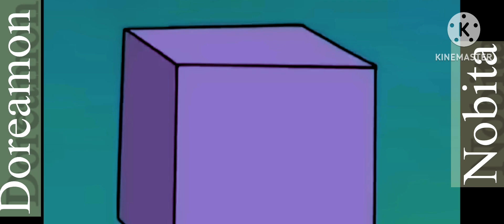Doraemon new Episode 19-01-2024 - Episode-01- Doraemon cartoon- Doraemon in Hindi- Doraemon movie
Doraemon New Episode 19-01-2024- Episode- 02-
Doraemon Cartoon - Doraemon In Hindi - Doraemon
Movie#doraemonandnobitafriendship
Doraemon new ep in Hindi| Party episode | Doraemon
new movies hindi | Doraemon In Hindi| Doremon
Doraemon New Episode 2023 | Doraemon Cartoon |
Doraemon In Hindi | Doraemon Movie
Doraemon Latest Episode || Future Antinal Doraemon
doraemon Cartoon without zoom effect, doraemon all
new episodes in hindi, doraemon all new episode,
doraemon all episodes, all doraemon movies in hindi,
all doraemon movies, doraemon best episode,
doraemon cartoon in hindi, doraemon cartoon movie,
doraemon cartoon new episode, cartoon doraemon in
hindi, cartoon doraemon movie, doraemon episodes
without zoom effect Lastest Doraemon New Full Hindi
Episode 90,doraemon in hindi,doraemon
hindi,doraemon nobita shizuka,doremon
nobita,nobita,dorimon,doreamon ep,doraemon new
episodes,doraemon new episodes 2013,doraemon
new episodes in hindi,doraemon episodes,doraemon
episode 1,doraemon episodes in hindi Related Terms:                                                                           L Doraemon hindi cartoon japaneese comics books pak
pakistan india urdu gian sunio mom 100 marks best
cartoon fan srk asdasfdfagqegrwrujb doraemon
Shizuka degisugi Doraemon best episode doraemon
wa emotional mehnat rice cake DoraCart Doremon in
HINDI Doraemon cartoon Nobita and doraemon
cartoon Doraemon new ep in hindi Doraemon ka
cartoon doraemon ka cartoon Cartoon for kids
Doraemon in hindi cartoon Doraemon in hindi new
movie Doraemon in hindi new episodes 2023
Doraemon in hindi new episodes 2023 Doraemon in
hindi new episodes Doraemon in hindi old episodes
Doraemon movie, Doraemon in hindi movie Doraemon
cartoon in hindi Doraemon in hindi Doraemon
Doraemon Nobita Doraemon Latest episodes in hindi
Doraemon Full Episode January 2023 Doraemon in
hindi Doraemon hindi Episodes Doraemon Latest
episodes in hindi Doraemon Latest episodes in hindi
2023 Doraemon all New Episodes in hindi Doraemon
Cartoon Doracart Doraemon 2023 Doraemon in
Assam Doraemon in hindi hungama tv Doraemon in
hindi Disney Channel Doraemon New 2023 Episodes
Doraemon ful new Episode Doraemon December
2023 Episodes Doraemon new gadgets Doraemon
Nobita Doraemon hindi Doraemon Nobita 2021
DORAEMON Doraemon Full Episode 2023 in hindi,
Doraemon lates episode, Doraemon latest episode in
hindi Dor.                                                                          L Doraemon movie, Doraemon in hindi movie Doraemon
2023 Doraemon all New Episodes in hindi Doraemon
2023 Episodes Doraemon new gadgets Doraemon
hindi, Doraemon new latest episode 2023, Doraemon
cartoon in hindi, Doraemon old episodes in hindi,
Doraemon new episode today, doraemon hindi new
episode, doraemon hindi without zoom effect movie,
doraemon hindi theme song, doraemon hindi and
english, doraemon hindi and cartoon, doraemon hindi
and full movie,